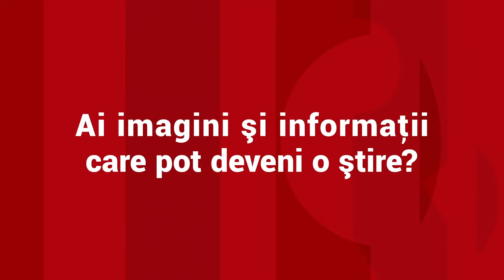Alexia a devenit pelerin de la 7 ani. Va străbate 60 km de la Mânăstrirea Nicula până acasă